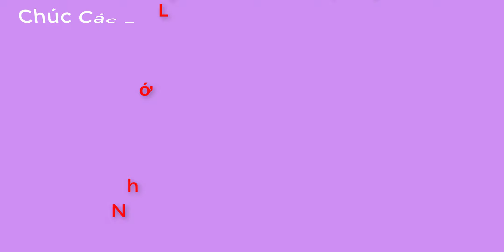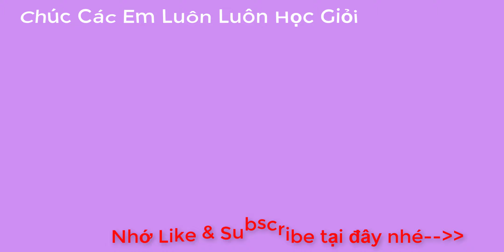Đội Xe Xây Dựng Công Trình: Xe Xúc Đất + 10 Loại Xe Khác | TopKidsGames (TKG) 210115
Đội Xe Xây Dựng Công Trình: Xe Xúc Đất + 10 Loại Xe Khác
Chúc các em và bé xem vui vẻ!
✥ Playlist Lắp ráp Xe xúc đất-Máy ủi đất-Xe cần cẩu-Xe tải
Đừng quên share cho các bé khác cùng xem nhé!
TRẺ EM HÔM NAY - THẾ GIỚI NGÀY MAY